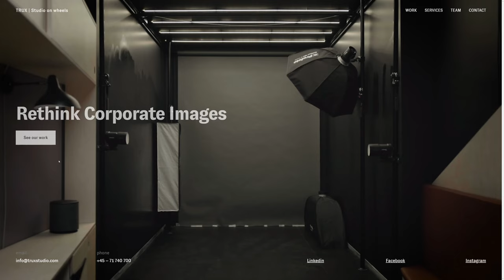Trux Studio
a Stunner web design work by Little Studio from Denmark was awarded the Orpetron Web Design Appreciation certification on Jun 9 - 2022. Congratulations🎊 @littlestudiodk